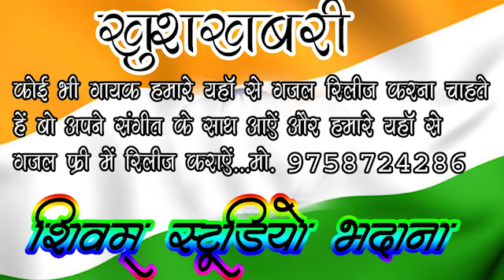Gazal भुला दो हमें आंसू यह न जाना // Sanjay Yadav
Shivam studio bhadana